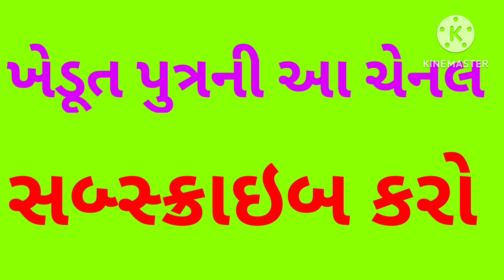વાંકાનેરનાં પીપળીયારાજ ગામમાં કપાસનાં ભાવમાં ચમકારો ? ગામડે બેઠા કપાસના ભાવમાં જબરો ઉછાળો ? Kapas.